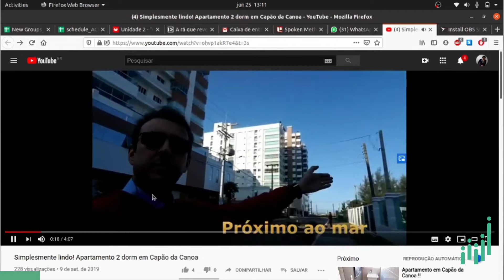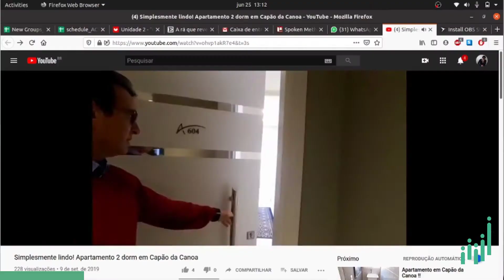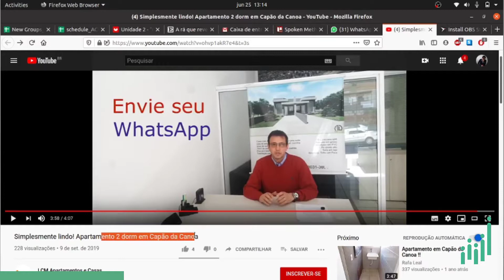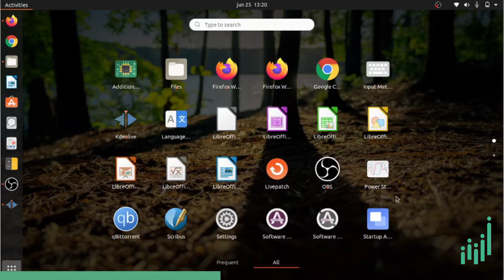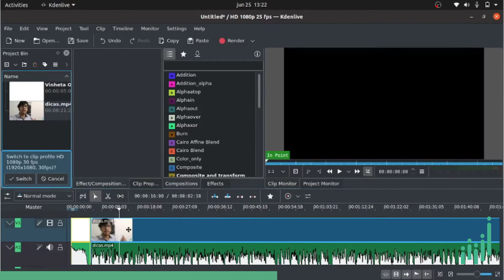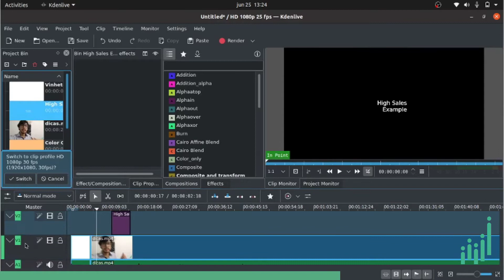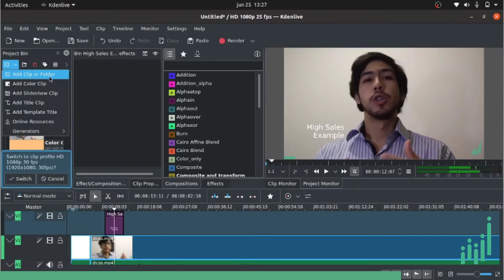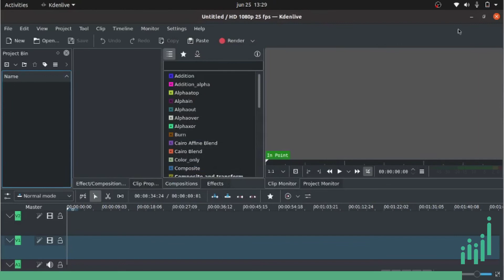Vídeo de Vendas para Imobiliária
Você tem uma Imobiliária? Uma simples dica de Anúncio de Marketing Digital pode te fazer vender mais!

Na era dos videos um Vídeo de Vendas pensado pode trazer sucesso em vendas, pense nisso!